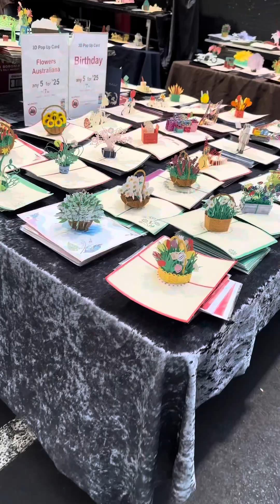Queen Victoria Market , Melbourne, Australia